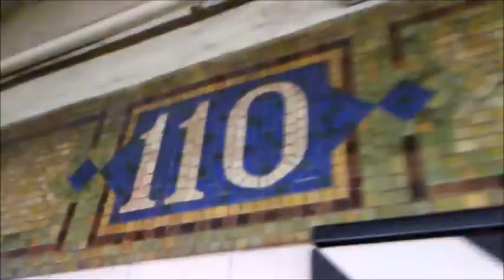Across 110th st Guy Uncle Herby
People around 110th St knew y Unces Name  Bobby Womack was a cose friend Fredrick Douglas was the man I just finished reading his book for my class  Afro American Studies  they all come together in this short video shot on 110th st